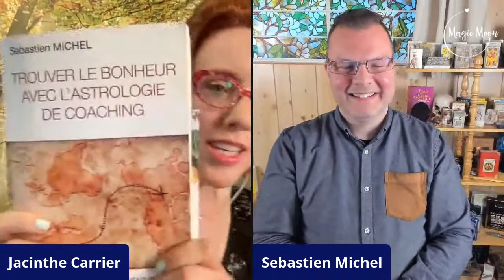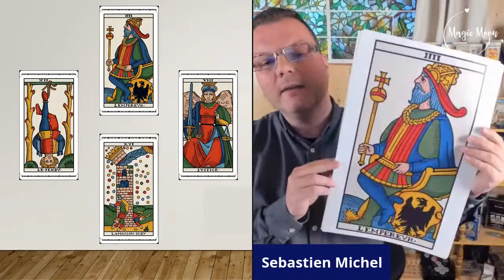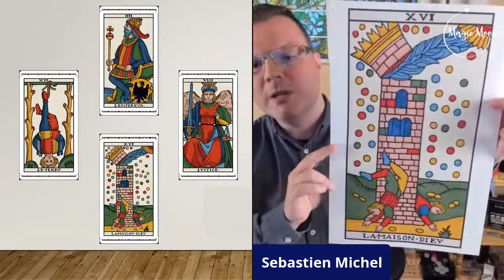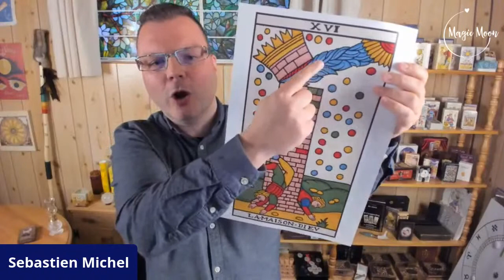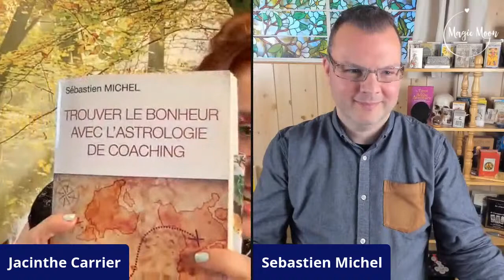🎥 ENTREVUE MAGIQUE: « Comment suivre la guidance de son âme avec le tarot et l’astrologie? »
🎥 ENTREVUE MAGIQUE: « Comment suivre la guidance de son âme avec le tarot et l’astrologie? » avec le très reconnu et passionné Sébastien Michel, professeur de tarot et d’astrologie.

🌚💜🤍✨ Inscris-toi gratuitement à l'expérience "TAROT" Magic Moon du dimanche 19 septembre,

Plusieurs enseignants de tarot et d’astrologie suivent ses cours. Il possède sa propre école et est une référence en francophonie dans les arts divinatoires. Il est jeune mais possède 30 ans d’expérience. Ses étudiants l’adorent car il transmet sa passion de façon accessible, spirituelle ET concrète!

Lors de cette entrevue magique nous aurons la chance de lever le voile sur plusieurs questions concernant le tarot et l'astrologie, ces arts mystiques répandus mondialement depuis des siècles (d’ailleurs l’astrologie était enseignée à l’université lors de la renaissance, tu savais?)!

Je poserai les QUESTIONS qui tuent suivantes:

✔️ D'abord, Est-ce que le tarot et l’astrologie servent seulement à prédire l’avenir?

✔️ Comment le tarot ou l’astrologie peuvent donner accès à la guidance de notre âme? Et comment l’interpréter correctement?

✔️ Est-ce que tout le monde peut pratiquer le tarot et l’astrologie ou doit-on idéalement avoir des capacités médiumniques?

✔️ Comment savoir si je suis fait(e) pour le tarot, l’astrologie ou un autre art divinatoire?
Y a-t-il des indicateurs?

✔️ A-t-on des preuves que le tarot et l’astrologie fonctionnent dans la réalité?

✔️ SURPRISE! À la fin de l’entrevue un COBAYE se fait tirer au tarot de Marseille par Sébastien et nous découvrirons la réponse à sa question en même temps que lui!

Cette entrevue magique est POUR TOI si:
- tu veux découvrir une nouvelle méthode pour suivre la guidance de ton âme;
- tu souhaites apprendre le tarot ou l’astrologie pour toi-même et les gens qui t’entourent;
- tu as envie de devenir un artisan de lumière ou ajouter une nouvelle corde à ton arc.

Tu ne connais pas encore Sébastien? Sous le sérieux de sa photo couve une braise exaltée… viens découvrir cet enseignant extraordinaire qui nous apprends ses secrets du tarot et de l'astrologie!

J’ai très hâte de te retrouver mercredi! Sois-y en direct pour poser ta question! Le replay sera disponible ensuite.

Jacinthe Carrier, Astrologue de conscience et la créatrice des expériences Magic Moon